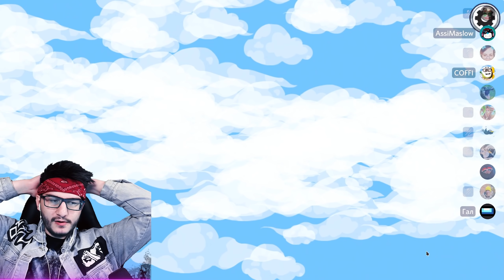НИКТО ДАЖЕ НЕ ЗАМЕТИЛ ЭТОТ КИЛЛ В AMONG US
и другие